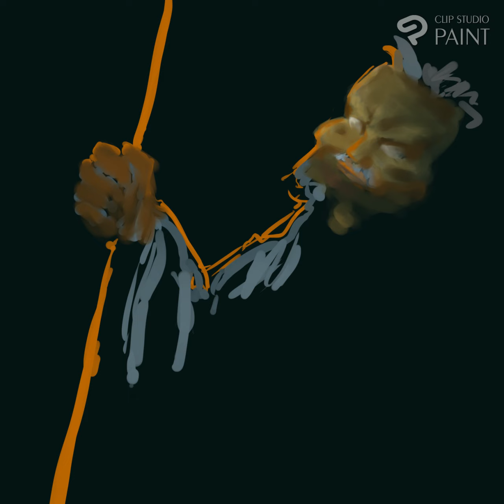オリジナル、おっさん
Twitterに絵のリンク

創作過程のタイムラプス

オリジナル、おっさんを描いてみた